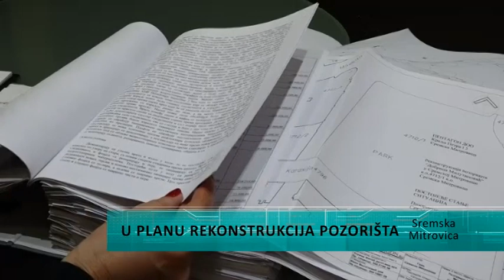Na Dan pozorišta potvrđena neophodnost adaptacije pozorišne zgrade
Svetski dan pozorišta koji se obeležava na današnji dan bio je jedan od povoda da proverimo dokle se stiglo sa planiranom rekonstrukcijom pozorišta “Dobrica Milutinović” u Sremskoj Mitrovici. Nadležni kažu da ovih dana isčekuju rezultate konkursa I da se nadaju pozitivnom ishodu, to jest da će dobiti sredstva , oko 130 miliona dinara za planirane radove na objektu u centru grada.